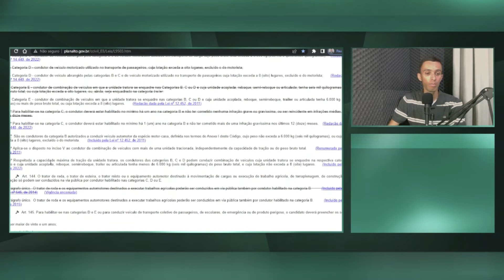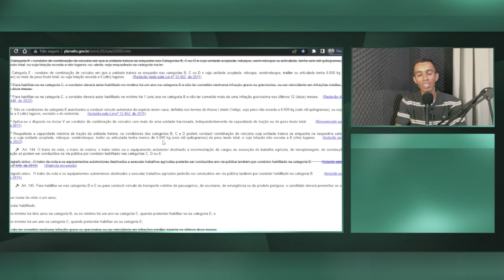LEGISLAÇÃO CARRETINHA REBOQUE Categoria B NÃO PODE Puxar ESSA Carretinha Reboque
Legislação carretinha reboque. Mudança 2022 motoristas da categoria B puxar carretinha, trailer, reboque e semirreboque vai trazer novidades. Veja quais carretinhas quem tem CNH B não pode puxar.

Programação do canal:
Vídeos: Quartas às 20 horas.

Muito obrigado!

Pessoas questionam sobre a categoria de habilitação CNH para conduzir automóvel com reboque e realmente é importante saber qual CNH para dirigir com reboque. Muitos querem saber se quem tem carteira B pode dirigir carro com carretinha e o que precisa para andar com reboque dentro da legislação de trânsito. A categoria para dirigir com reboque depende do tipo de veículo, peso e lotação do veículo, além de outras exigências legais. É importante conhecer a legislação de trânsito para saber corretamente qual CNH pode dirigir trailer e qual categoria para dirigir reboque juntamente com a capacidade de reboque. A medida provisória 1112 de 2022 traz uma série de mudanças na legislação de trânsito, dentre elas a questão da categoria B poder puxar um semirreboque, reboque, trailer com peso máximo de 6000 quilogramas. Comentamos com mais detalhes no vídeo. Vínhamos comentando aqui no canal sobre a Medida Provisória de número 1112 de 2022, que fez diversas alterações no Código de Trânsito Brasileiro, o CTB. E que agora se tornou a lei de número 1444 de 2022. Dentre uma das alterações, temos a alteração referente a categoria B sobre o peso bruto total do reboque, semirreboque, trailer ou articulada tracionados por veículos desta categoria.

Os vídeos produzidos no canal Escola de Trânsito com Você no You Tube possuem caráter de prestar  informações de fins educativos.

Os comentários são de responsabilidade exclusiva de seus autores e não representam a opinião deste canal. Ao comentar você concorda com as regras do YouTube e do canal.

Os comentário poderão ser respondidos no canal por meio dos comentários, nos vídeos gravados do canal e nas lives. Abraços!